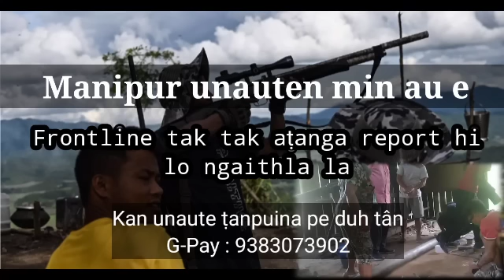Manipur unauten min au e: Frontline tak tak aṭanga report hi lo ngaithla la|| Donation kalpui zêl.